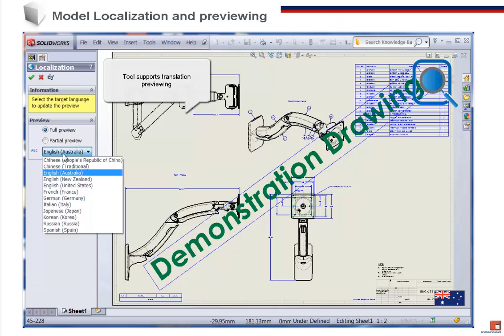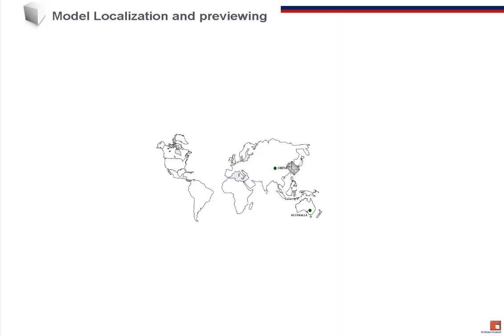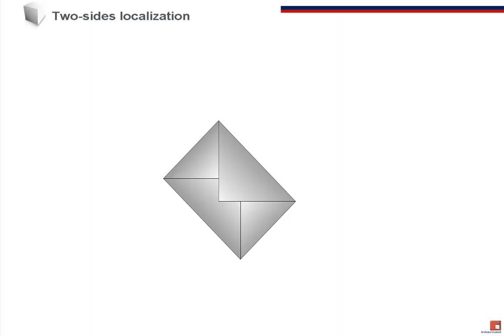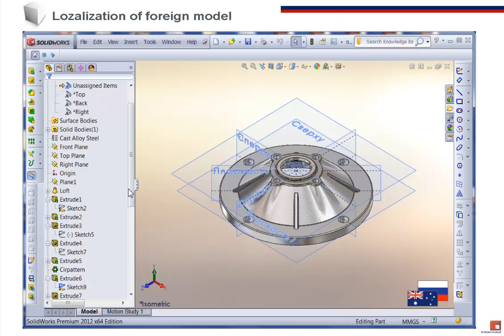TranslationXPERT for SolidWorks from Intercad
TranslationXPERT is a revolutionary new product from Intercad It allows any SolidWorks designer,located anywhere in the world, to exchange drawings, parts and assembly files with other designers regardless of language. By alleviating the need for designers to worry about how to manually translate feature names, drawing annotations, custom properties, configurations, display states, title blocks and tables translationXpert is a valuable tool for any designers working in today's multinational environment.

INTERCAD Australia & New Zealand's Elite SolidWorks Reseller helps its customers attain the ultimate in design efficiency, productivity and innovation.

To find out how you can benefit from Productivity Products for SolidWorks 3D CAD Software call INTERCAD at 1300 CAD CAM (Australia) or 0508 CAD CAM (New Zealand)